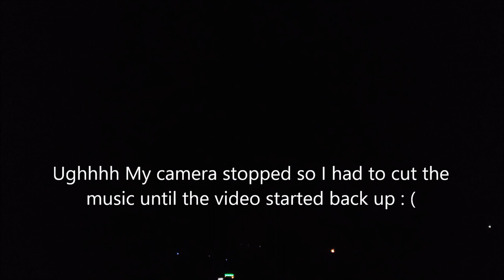Veraestau Pyromusical 2018